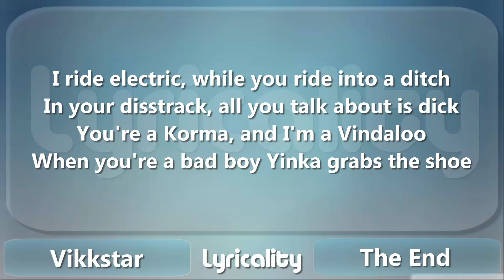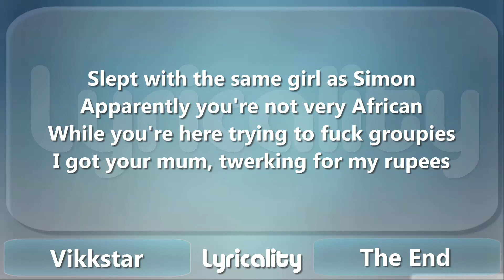Vikkstar - The End Lyrics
Have a song suggestion or want your song removed from the channel?